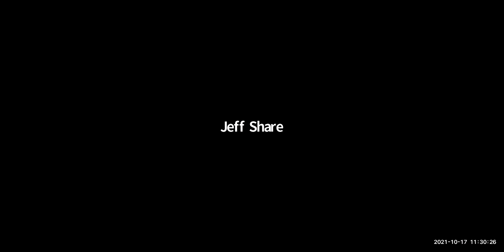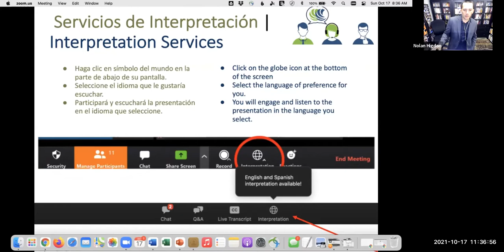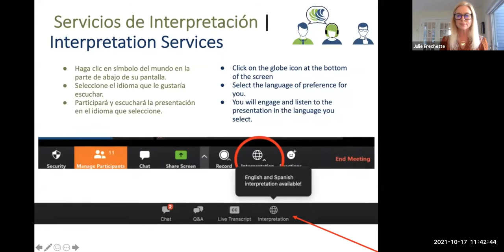CMLCA 2021 - 20 years of Critical Media Literacy: Why it Mattered Then, Why It Matters Now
CMLCA 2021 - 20 years of Critical Media Literacy: Why it Mattered Then, Why It Matters Now - Julie Frechette, Kendra Hodgson, Allison Butler, Lori Bindig Yousman, Bill Yousman, Nolan Higdon, Gordon Glover